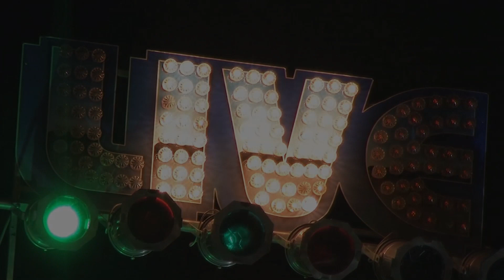Steve VIBRONICS - Another Night Another Day/WEEDING DUB/ (LIVE 2018)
Steve VIBRONICS - Another Night Another Day by WEEDING DUB
Live at Kabinet MÚZ in Brno, Czech Rep.
16/2/2018
Filmed by: One-Off Rockers